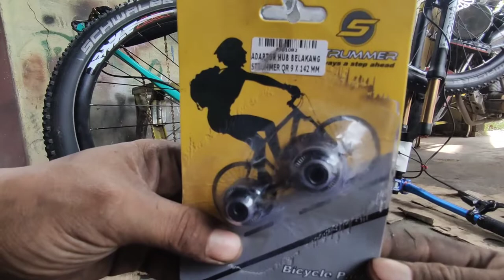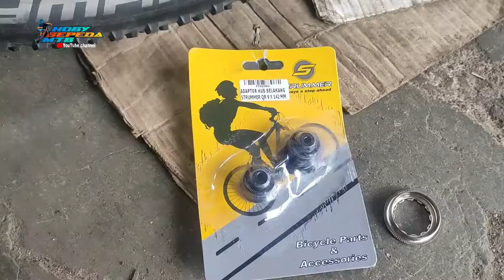pemasangan adaptor qr 142 strummer di sepeda Polygon xtrada 5 LE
adaptor qr 142 strummer ini sangat diperlukan jika lebar frame sepeda kalian 142 , karena biasanya hub seperti strummer 380 , 350 ,039 ,009 ,hub arc dan syte memiliki panjang sumbu yaitu 135 sehingga saat pengaplikasian pada sepeda Polygon xtrada series dan Thrill series yang pada umumnya memiliki lebar 142 harus membutuhkan adaptor qr 142 tambahan ..
nah..
berikut saya buatkan video cara pemasangan adaptor qr 142 di sepeda Polygon. .

buat kalian yg ingin bertanya,, silahkan ke kolom komentar ya gaess .
insyaallah saya balas .
dan share keteman teman agar lebih top lagi 😁😁👍🙏